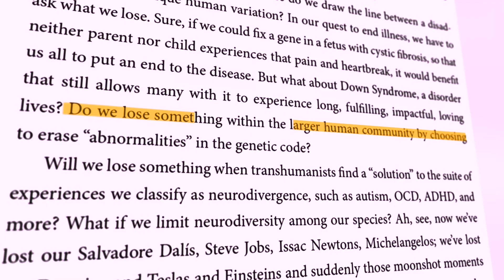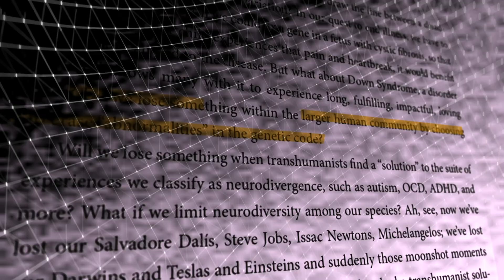Moonshot Moments: Can Humanity Unite Before It’s Too Late? How far from utopia are we really?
We’re on the edge of an extinction-level choice.

In this chapter of Moonshot Moments, Milan Kordestani tackles the high-stakes crossroads of AI, genetic engineering, and global governance. Will we regulate too late—or too much? Can we align across borders to ensure technology benefits humanity instead of destroying it?

This isn’t a sci-fi warning. It’s a blueprint for international cooperation, ethical innovation, and preserving the very diversity that fuels human progress. Because if we erase the “abnormal,” do we also erase the next Einstein?

From cross-continental AI regulation to the philosophical risks of bioengineering, this chapter explores how utopia and catastrophe could both be built from the same code.